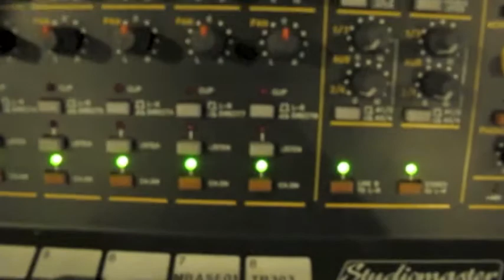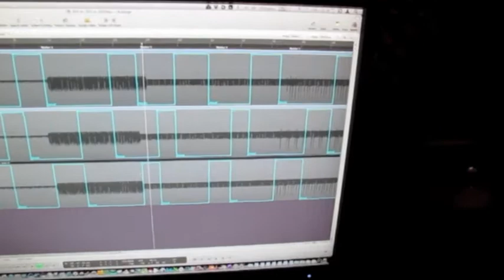303 vs 303 vs X0XBox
Testing the xoxbox against two original 303's. For more accurate sound check the soundcloud audio file.

Comparison of the X0XBox and two 303's. The sequence was recorded using 3 direct inputs to Logic, all machines playing a similar pattern (one small timing difference between the 2 303's to distinguish them). Playback let's hear the the first 303, then the second, then the xoxbox. every change of parameter knobs let's you listen to the three in this order. Ina ll, the Xoxbox has less low end and sounds sharper in the resonance section. The 303's both sound alike except for the envelope, they seem to differ a bit there.